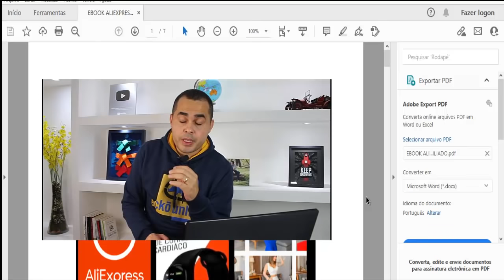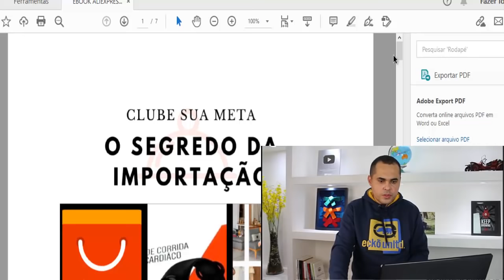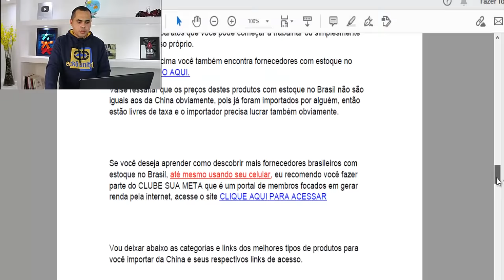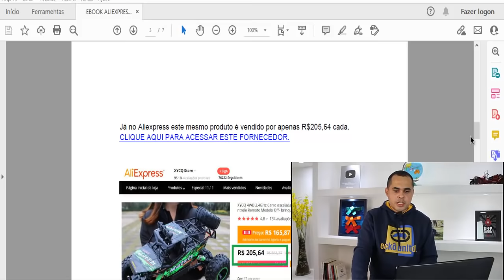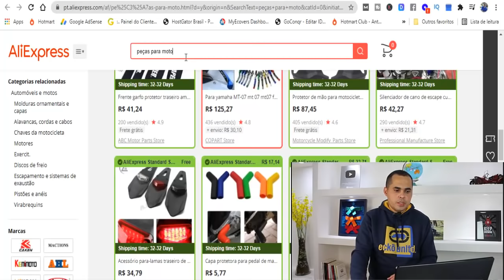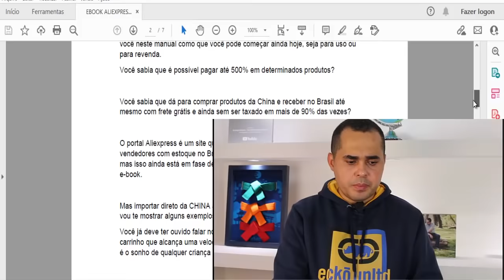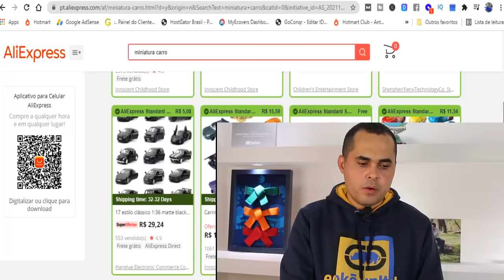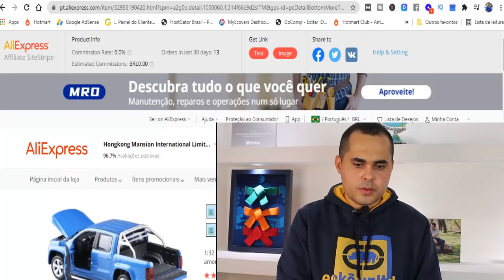Como fazer R$68,46 POR VENDA no Aliexpress SEM DROPSHIPPING E SEM ESTOQUE fazendo isso! COPIA E COLA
Como fazer R$68,00 POR VENDA no Aliexpress SEM DROPSHIPPING E SEM ESTOQUE fazendo isso! COPIA E COLA